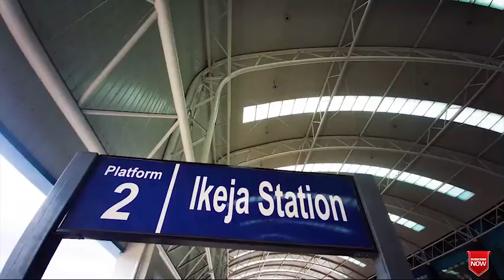LAGOS REDLINE PROJECT, THE TRANSFORMATION OF IKEJA TRAIN STATION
On the 15th Of April 2021, the groundbreaking ceremony and the commencement of civil works for the Lagos rail mass transit the redline project was held at Ikeja, where the Ikeja train station is currently located. In this video, I will be showing how the transformation of Ikeja train station at different stages I was at the site. The Ikeja train station is the biggest train station on the redline rail corridor and it will also serve as the control center for the Lagos redline rail. The station is almost completed as the Lagos redline is schedule to start operations by 29TH OF FEB 2024.

Thanks for stopping by to watch this video, I really appreciate.
your suggestion is always welcome.

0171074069 Naira Account Guaranty Tust Bank (GTB)
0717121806 Dollar Account Guaranty Trust Bank (GTB)